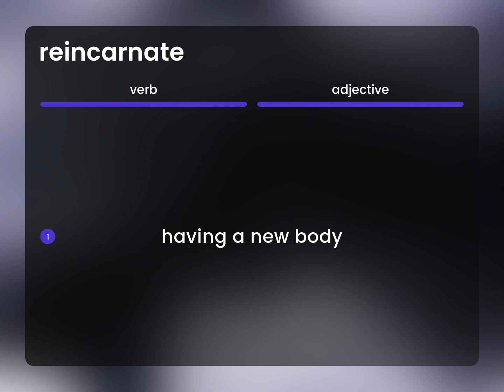Reincarnate — meaning of REINCARNATE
REINCARNATE meaning

Susan Miller (2023, March 5.) Reincarnate in the dictionary